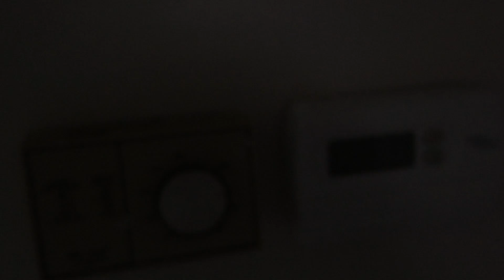Ghost Spinning A Fidget Spinner Caught On Camera!!! (Must Watch)!!!!!!!!!!!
Omg that was so scary.